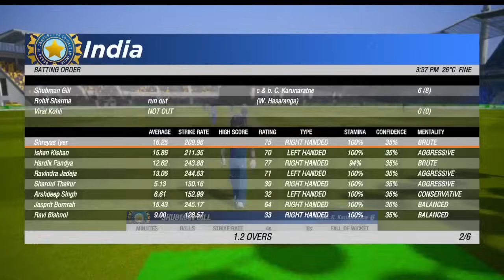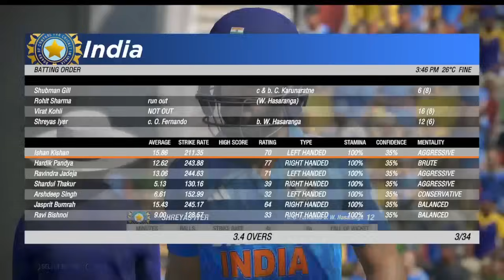India vs Srilanka || Asia Cup 2023 | SUPER FOUR|| CRICKET 19 PLAY GAMES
India vs Srilanka || Asia Cup 2023 | 8th Match || || CRICKET 19 PLAY GAMES

NOTE : THIS IS CRICKET 19 PLAY GAMES NOT IN REAL MATCH

Majedar Sports